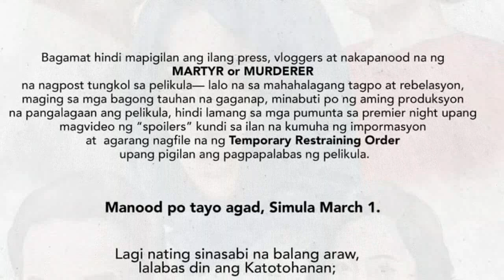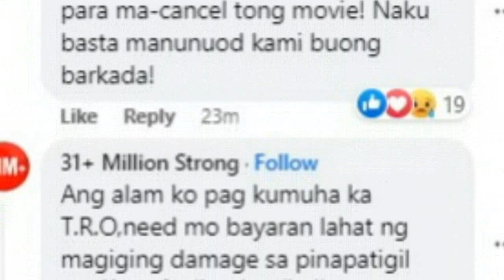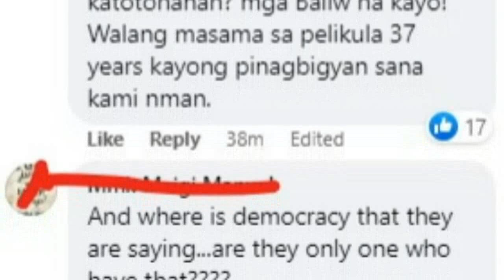PELIKULA NI DARRYL YAP NA MARTYR ORMURDERER PINIPIGILANG IPALABAS SA MGA SINEHAN! FULL STORY!